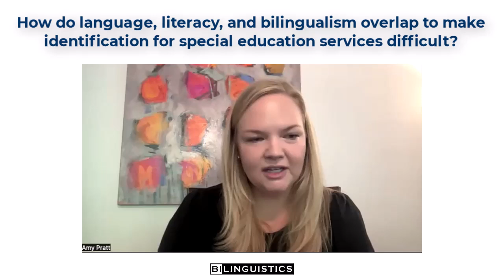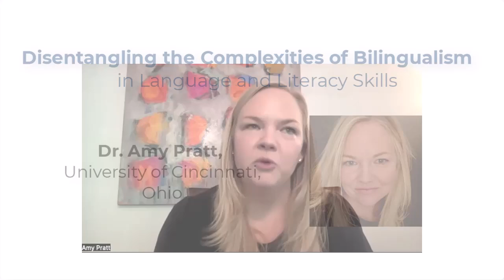How do language, literacy, and bilingualism making special education identification difficult?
A dual language teacher shares insights from her experience in Chicago and Mexico City, highlighting that students on Individualized Plans and English learners are not always the ones facing reading challenges. She points out that district policies often prevent timely support, with some districts imposing a three-year residency requirement for intervention referrals. This delay raises equity concerns, as early literacy intervention is crucial for effective learning, and late decoding skills hinder students' ability to transition from learning to read to reading to learn.